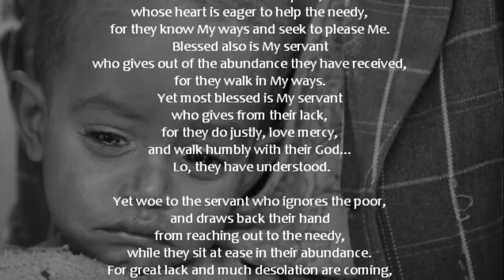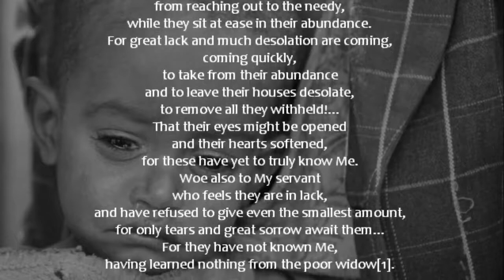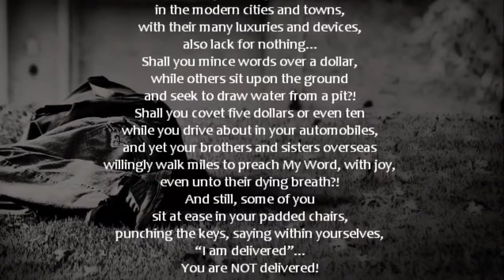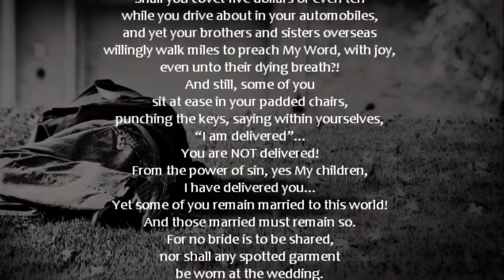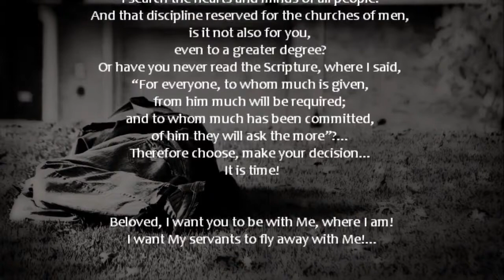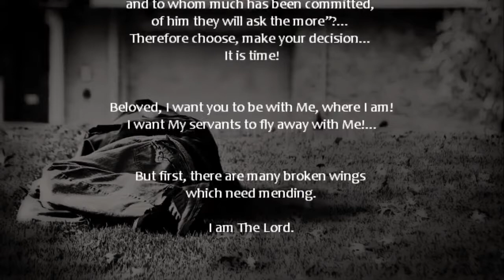REASONABLE SERVICE - Blessed are those who seek out the poor and help the needy - TrumpetCallofGod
TAGS: "Reasonable Service" "Letters from God" Christ "Trumpet Call of God" TrumpetCallofGodOnline TrumpetCallofGod "Word of The Lord" "Thus says The Lord" prophetic prophecy prophet Timothy cult Truth needy poor desolate widow fatherless orphans homeless affliction afflicted oppressed hungry starvation starving Africa India "United States" America Christian mercy charity tithe "Lord's Rebuke" children Scripture Bible "The Way of The Lord" Jesus YahuShua Yeshua Messiah